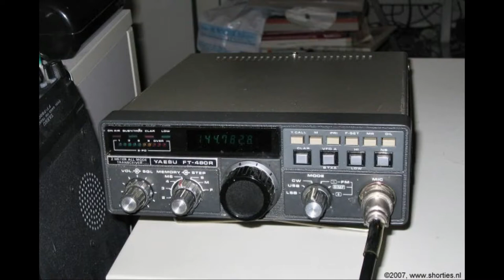Daily Minutes, 3 januari 2019 (Grote antenne in China, n.b. geen DM op 4/1 en 6/1)